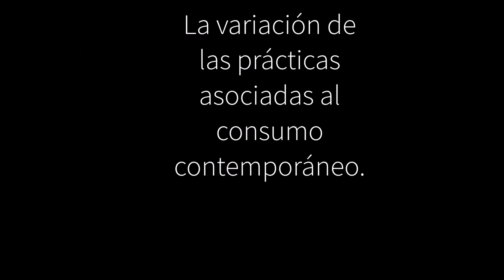Juan Rivera tesista MCS - UChile (1/1)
Entrevista 1/1
Tesis: Del consumo reflexivo al consumo habituado. La variación de las prácticas asociadas al consumo contemporáneo.
Noviembre, 2019

Magíster en Ciencias Sociales mención Sociología de la Modernización

FACSO